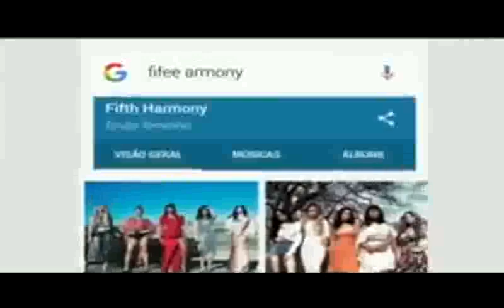Intervalo - Jornal Hoje (2/12/2016)